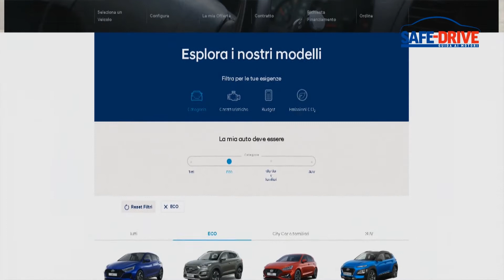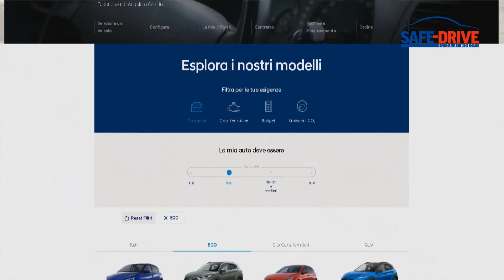Attualità: Hyundai Click to Buy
Nasce una nuova piattaforma completamente digitale per chi vuole acquistare una Hyundai comodamente seduto nel salotto di casa. L'iniziativa lanciata in Italia dalla casa sud coreana prende il nome di Click To Buy, in italiano “compra con un clic”.